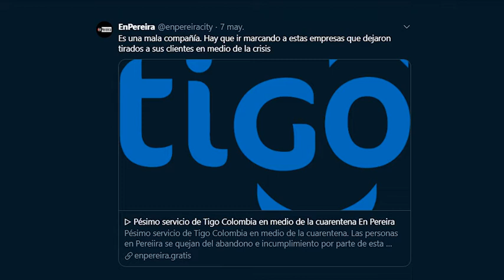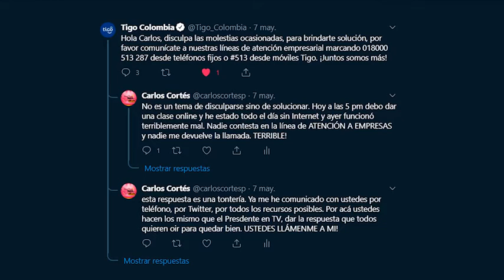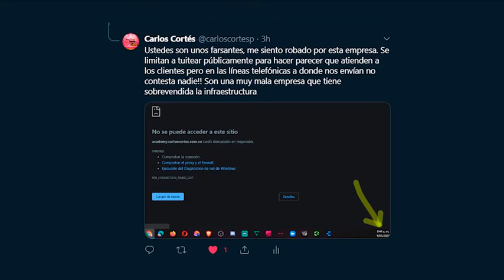💔 Marcas que nos abandonan en Cuarentena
Marcas que nos abandonan en Cuarentena | Como consumidores debemos ser más conscientes de cara a las marcas que nos rodean, de cara a las marcas que hemos elegido, a aquellas a las que les entregamos nuestro dinero. Empresas como Tigo Colombia o Movistar Colombia no se ponen del lado de sus clientes en época de cuarentena, en medio de una crisis donde sus servicios son cruciales para que la comunicación y trabajo sigan funcionando con normalidad.

Este video pertenece a la lista de reproducción de:
Esto no te lo puedes perder:

➡ Estudia gratis en AUnClickDeDistancia con el código: u2ehqu4

► Estudia con nuestro Curso de Marketing Digital para Empresarios y Emprendedores (más de 60 horas de entrenamiento)

¿QUIÉN ES CARLOS CORTÉS?

Consultor nacional e internacional​, emprendedor digital y creador de las primeras redes sociales de Latinoamérica, escritor de varios libros especializados en marketing, creatividad, publicidad y branding, docente en la Maestría de Mercadeo de la Universidad Externado de Colombia, investigador del Observatorio Colombiano de Social Media, varias veces jurado del Festival Iberoamericano de Creatividad y Estrategia, Director Creativo de Carlos Cortés Agencia ​con quien he atendido clientes como HP, Presidencia de la República de Colombia, Roche, Andrés Carne de Res, Marriott, Converse, Radamel Falcao García, Fox Channels Colombia, Renault, Frisby, entre otros​.​